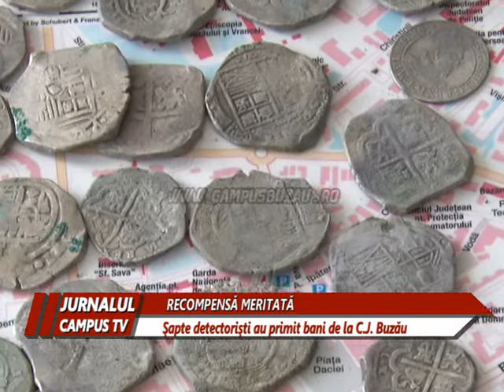TEZAUR DESCOPERIT DE 7 DETECTORIŞTI, PREMIAT CU 10.000 DE EURO